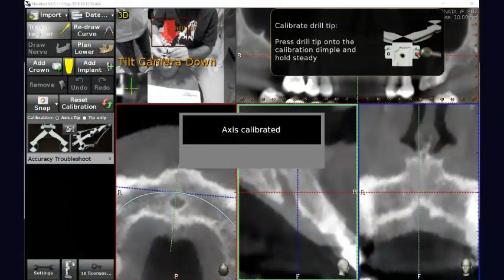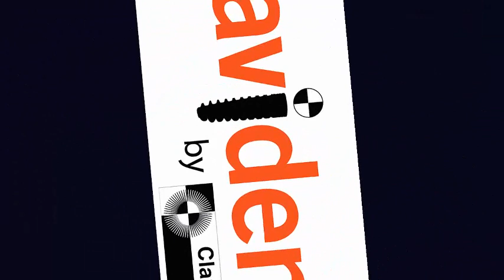Navident & ENDO: Dr. Gianluca PLOTINO - ENG SUBTITLES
Navident is a solution for dental navigation. It is based on a dynamic navigation approach.